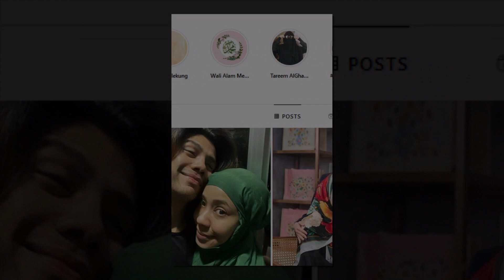Isteri Da’i Syed luluh lihat suami di fasa terendah, ingin ‘move on’ dari kisah lampau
Sumber : Instagram Hana Ismail, Da’i Syed